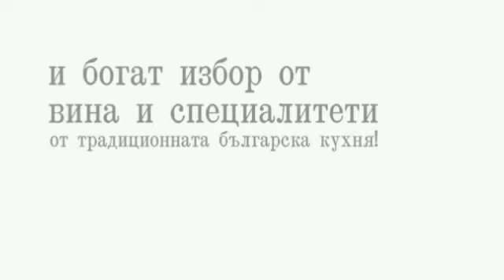Хотели Русе - Хотел Извора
Хотелски комплекс Извора съчетава идеално разположение в центъра на град Русе на тихо и спокойно място, но едновременно с това е в непосредствена близост до всички значими обекти в сърцето на града. Хотелски комплекс Извора се намира в град Русе и предлага настаняване в стилно обзаведени двойни стаи и апартаменти с общ капацитет 18 места.